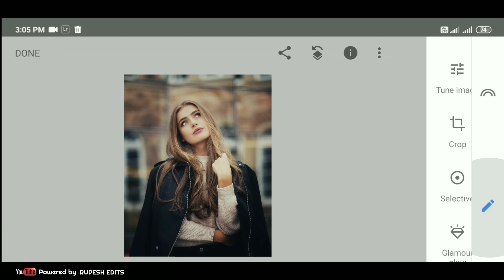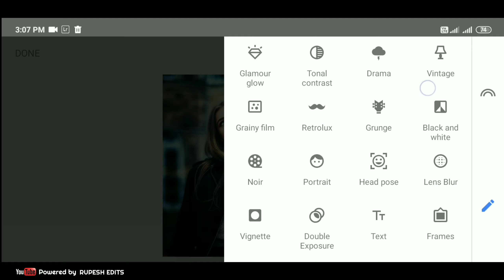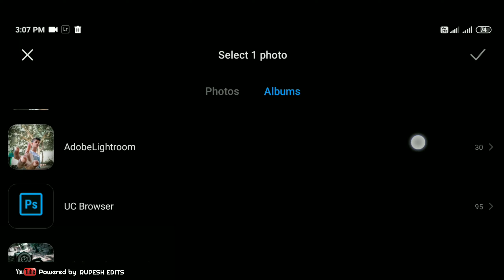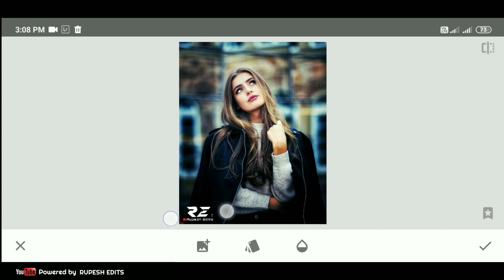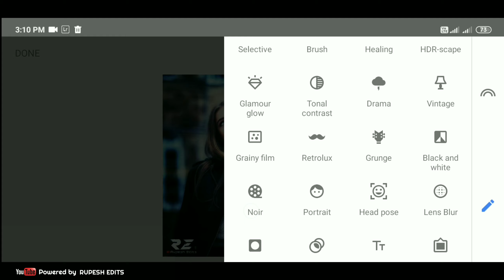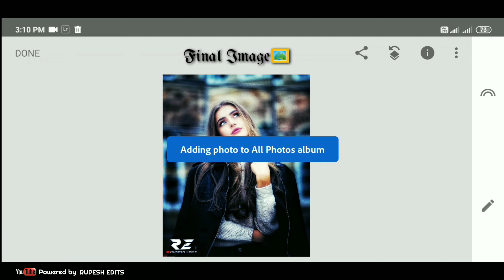New sanpseed CB style girls photo editing tutorial 2020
Hi,     FRIENDS

      This video is made under personal choices of Interest. If you have any suggestion for video, plase  put than in the comment box below

Free Photo & Video editing for you, only simple steps
Step 2 : send me massage and your Photo

Cover topic

1. New sanpseed CB style girls photo editing tutorial 2020
2. photo editing
3. picsart photo editing
4. picsart editing tutorial
5. snapseed photo editing
6. snapseed photo editing tutorial
7. cb editing tutorial
8. snapseed photo editing 2020
9. snapseed editing tutorial
10. new snapseed photo editing
11. 2020 photo editing tutorial
12. photo editing tricks 2020
13. photo editing kaise kare
14. new snapseed editing tutorial
15. editing,snapseed editing tricks
16. snapseed mobile photo editing 2020
17. snapseed and adobe lightroom cb photo editing tutorial